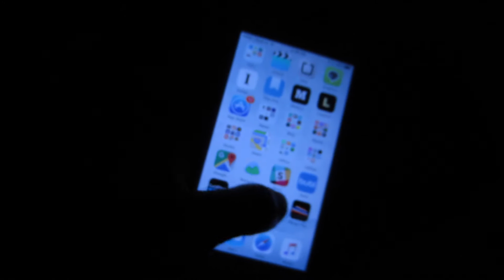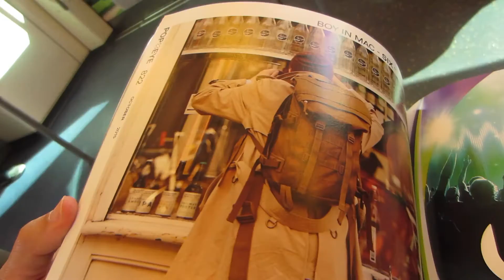NONSENSE STUFF I JAKK VLOG #44 [Thai] / 25SEP2015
What's your NONSENSE STUFF?
other update from me
BEME: jakksky
google+: jakksky

All filmed on a Canon IXUS 240HS

Music wanted!!